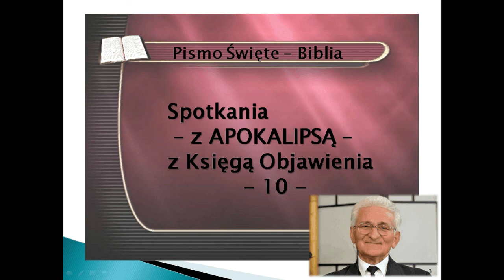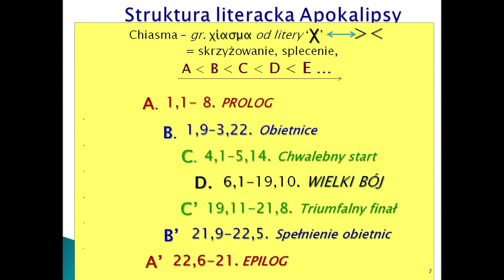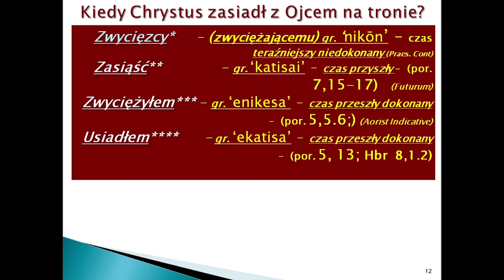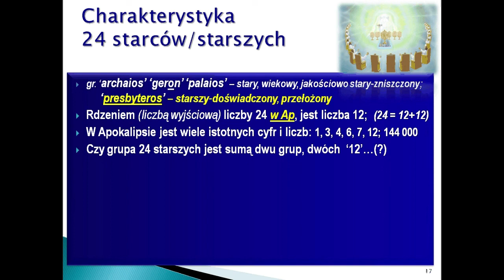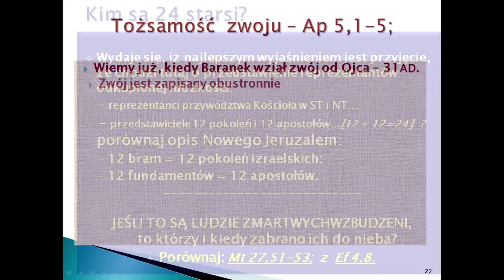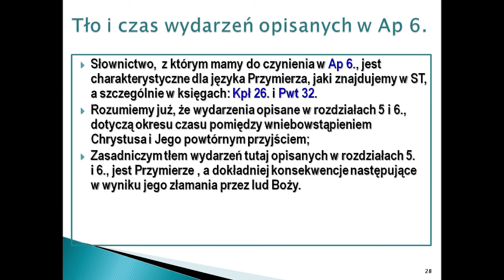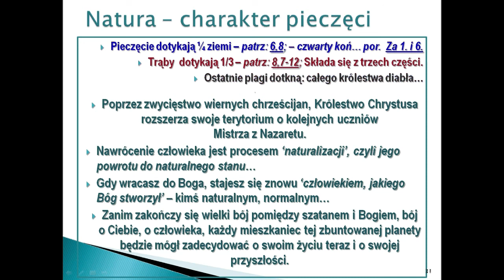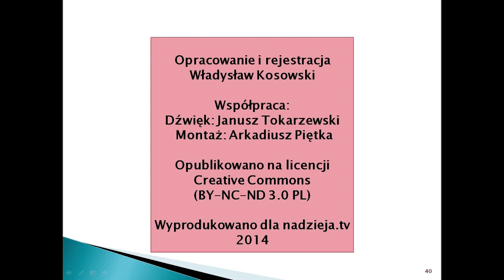Spotkania z Apokalipsą - z Księgą Objawienia (odc. 10)